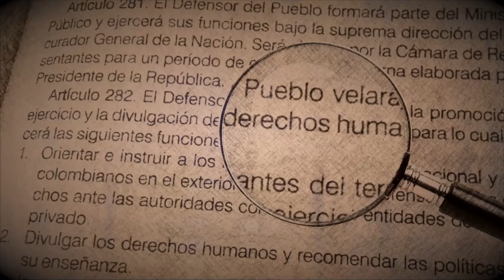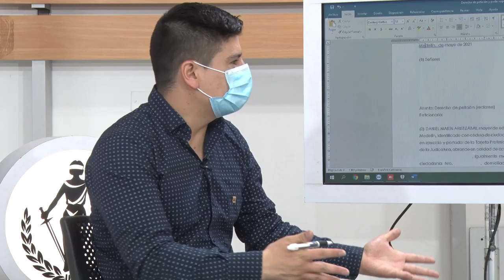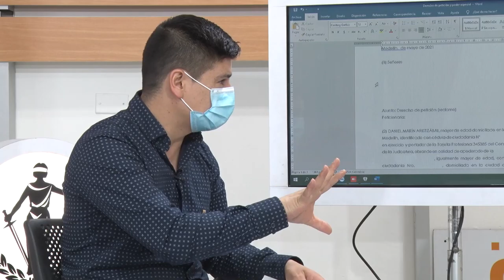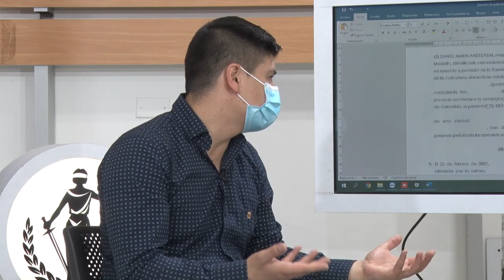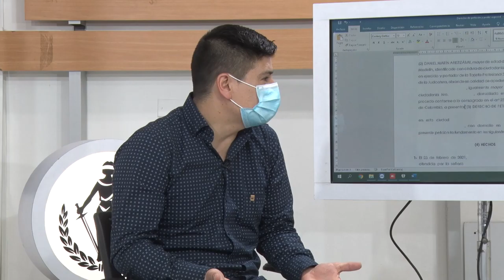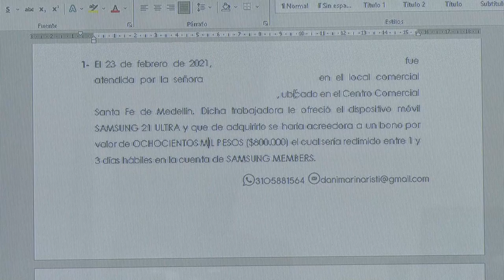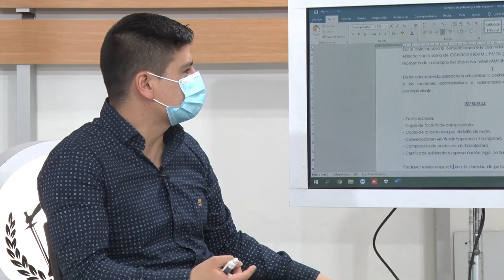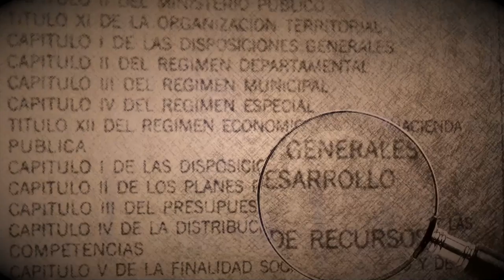AL DERECHO 22 DE AGOSTO 2021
TEMA: DERECHO DE PETICIÓN